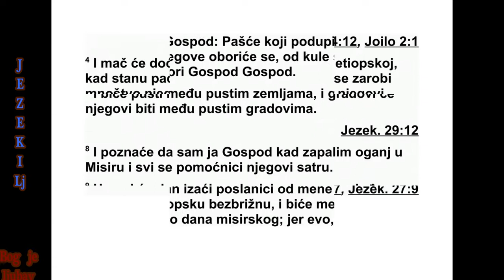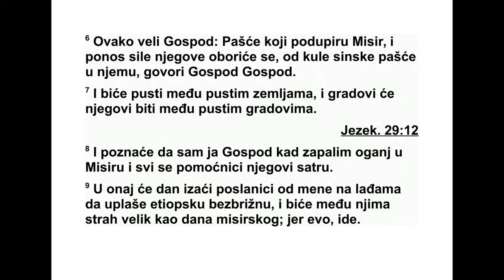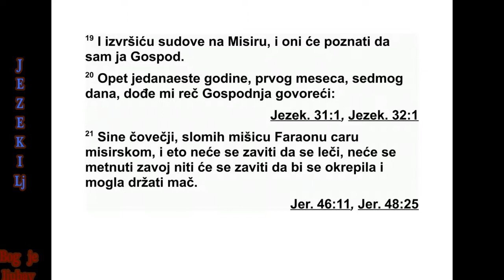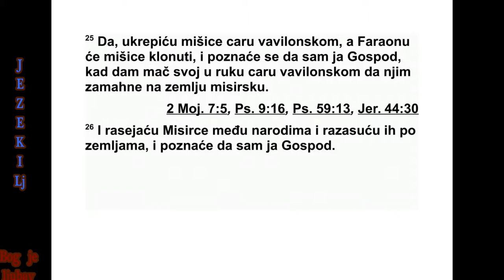KNJIGA PRORAKA JEZEKILJE GLAVA 30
30 Опет ми је дошла Господња реч: 2
„Си не човечији, пророкуј и реци: ‘Овако ка -
же Господ: ‘Горко плачите и вичите: ‘Јао, до -
лази дан!’ 3 Јер је близу дан, близу је Гос -
подњи дан. Биће то дан облака, време да се
суди народима. 4 Мач ће доћи на Египат, а
ја ки болови обузеће Етиопију кад у Египту
поч ну падати побијени, кад буде отето ње -
го во благо и кад буду срушени његови те -
мељи. 5 Етиопија, Фут и Луд, и сви они из
дру гих народа и Хув и синови савезничке
зем ље од мача ће с њима пасти.’
6 Овако каже Господ: ‘Пашће они који по -
дупиру Египат, пропашће понос његове мо -
ћи.
Од Мигдола до Сине падаће у њему од ма -
ча’, говори Господ. 7 ‘Они ће бити највећа
пус тош међу свим опустошеним земљама, а
ње гови градови биће најопустошенији од
свих градова. 8 Тада ће знати да сам ја Гос -
под, кад запалим ватру у Египту и кад буду
сатрти сви његови помоћници. 9 Тог дана
гласници ће кренути од мене у бродовима да
заплаше самоуверену Етиопију. У дан про -
пасти Египта снаћи ће их јаки болови, јер ће
све то заиста доћи.’
10 Овако каже Господ: ‘Руком Навухо до но -
со ра, вавилонског цара, затрћу египатско
мнош тво. 11 Он и његов народ с њим, они
који тлаче народе, биће доведени да земљу
претворе у рушевине. Извући ће своје ма че -
ве на Египат и напуниће земљу побијеним
љу дима. 12 А ја ћу исушити канале Нила и
пре даћу земљу у руке злима. Руком туђи на -
ца опустошићу зем љу и оно што је у њој. Ја,
Господ, тако сам рекао.’
13 Овако каже Господ: ‘Уништи ћу одврат -
не идоле и истребићу безвредне богове у
Но фу. Неће више бити поглавара из еги пат -
ске земље. Пустићу страх на еги пат ску зем -
љу. 14 Опустошићу Патрос, запалићу ватру
у Соану и извршићу пресуду у Ноу. 15 Из ли -
ћу свој гнев на Син, египатску тврђаву, и ис -
требићу мноштво у Ноу. 16 Запалићу ватру
у Египту. Син ће обузети јаки болови, Но ће
бити освојен кад му пробију зидине, а Ноф
ће непријатељи дању нападати. 17 Младићи
из Она и Пи-Весета пашће од мача, градови
ће отићи у заробљеништво. 18 У Тафнесу ће
дан потамнети кад у њему сломим египатски
јарам. Нестаће у Египту поноса његове мо -
ћи. Тафнес ће прекрити облаци, а његови
окол ни градови отићи ће у заробљеништво.
19 Извршићу пресуду над Египтом и тада ће
знати да сам ја Господ’.”
20 Једанаесте године, првог месеца, сед -
мог дана у месецу, дошла ми је Господња
реч: 21 „Сине човечији, сломићу руку фа ра -
ону, цару Египта. Нико је неће завити, нити
ће је потпором учврстити да би оздравила и
да би имала снаге да мач држи.
22 Зато овако каже Господ: ‘Долазим на
фа раона, цара Египта. Сломићу му руке, и
ја ку и сломљену, и учинићу да му испадне
мач из руке. 23 Отераћу Египћане међу на -
ро де и расејаћу их по земљама. 24 Ојачаћу
руке цару Вавилона и свој мач даћу њему у
руке. Сломићу руке фараону и он ће јаукати
пред њим као смртно рањен човек. 25 Оја -
чаћу руке цару Вавилона, а фараонове ће
ру ке клонути. Тада ће знати да сам ја Гос -
под, кад свој мач дам у руке цару Вавилона
и кад он њиме замахне на египатску земљу.
26 Отераћу Египћане међу народе и расе ја -
ћу их по земљама. Тада ће знати да сам ја
Господ’.”